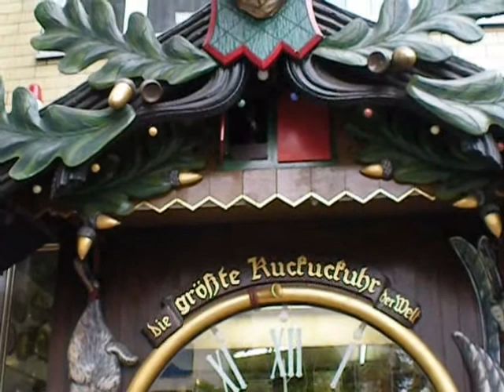cuckoo clock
Worlds largest working cuckoo clock in Wiesbaden, Germany. Video from our EuroTour '11.